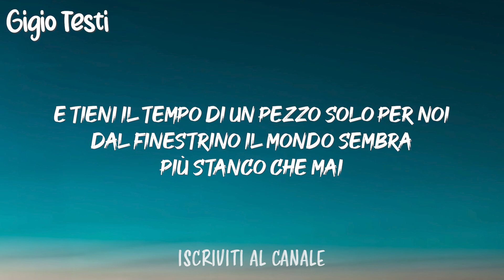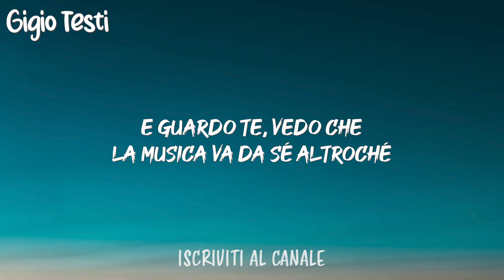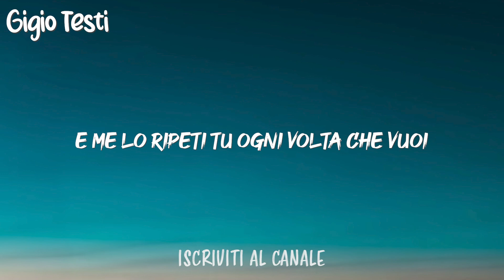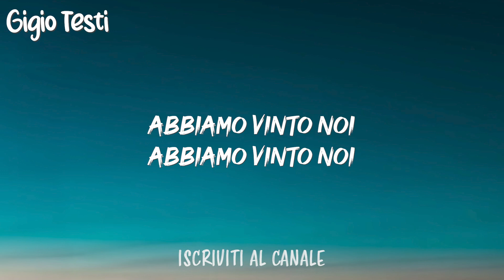Ligabue - Non cambierei questa vita con nessun'altra TESTO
INFO GENERALI
Pubblicazione - 4 maggio 2022
Album di provenienza - Non cambierei questa vita con nessun'altra
Genere - Rock
Produttore - Luciano Ligabue

"Non è prevista alcuna violazione del copyright"

AVVISO Non possiedo la musica. I crediti per l'audio vanno ai rispettivi proprietari. Se disponi dei diritti sulla musica e desideri che il video venga eliminato, CONTATTAMI DIRETTAMENTE prima di fare qualsiasi cosa. Lo rimuoverò rispettosamente entro 24 ore.

Dichiarazione di non responsabilità sul copyright: - Ai sensi della sezione 107 del Copyright Act 1976, viene concesso il "fair use" per scopi quali critica, commento, notiziari, insegnamento, borsa di studio e ricerca.